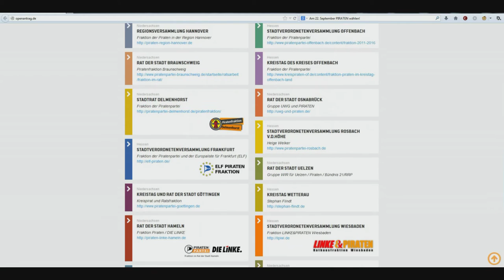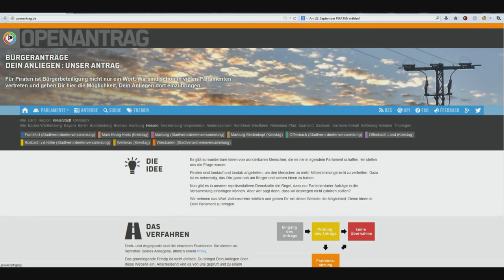OpenAntrag.de - Stell Dir vor Du wirst gefragt!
Intro-Video zum OpenAntrag-Portal der Piratenpartei.